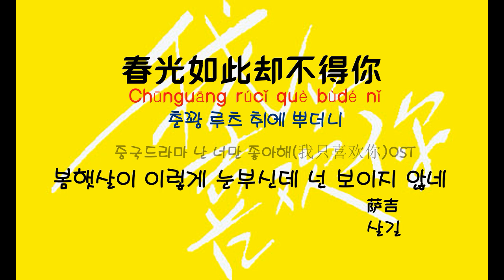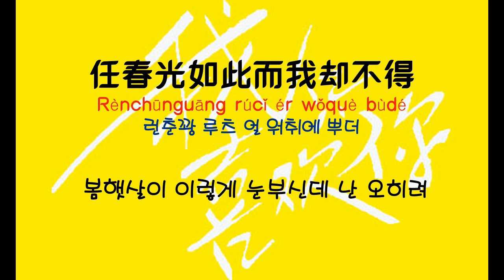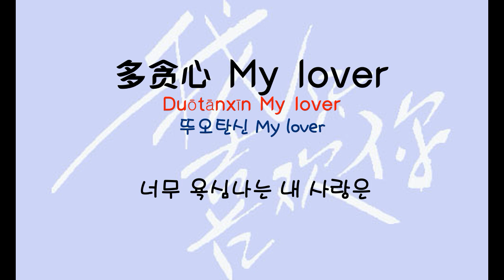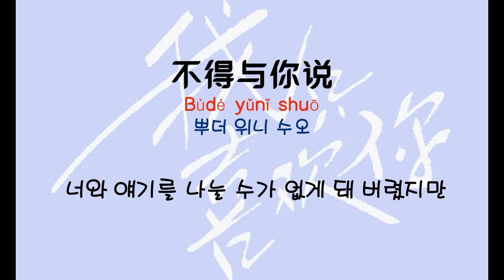[중국노래] 한글가사/ 해석 /자막/병음 살길(萨吉)의 봄햇살이 이렇게 눈부신데 넌 보이지 않네(春光如此却不得你 춘광여차각부득니)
신청 : 김윤정님/드라마 아지희환니(我只喜欢你)  OST